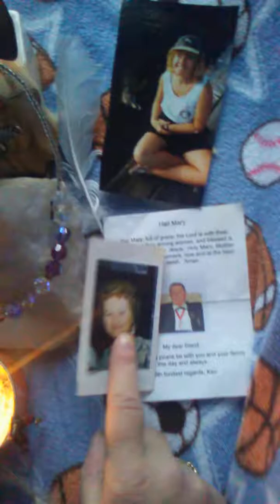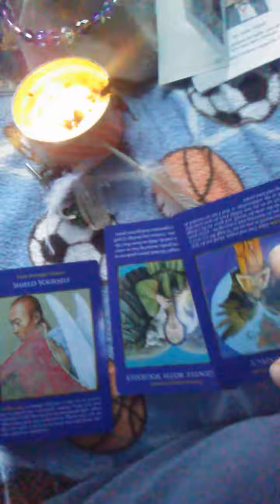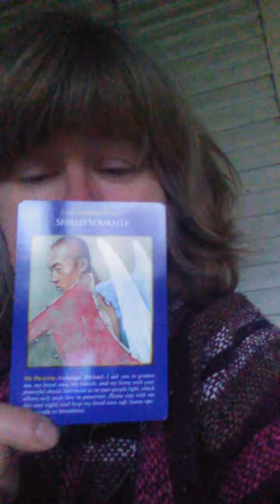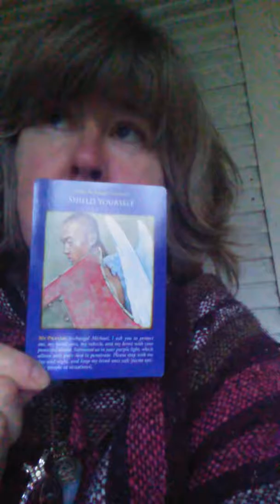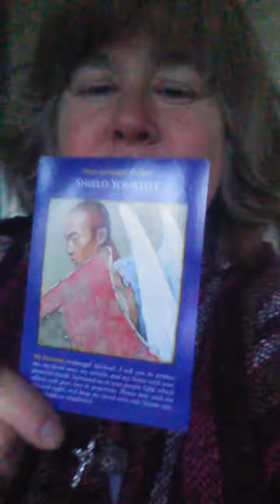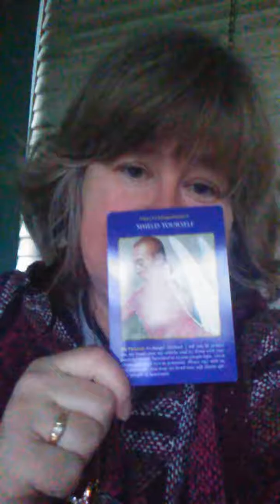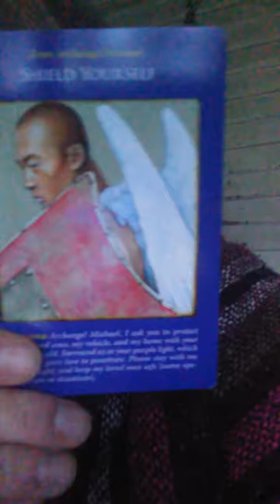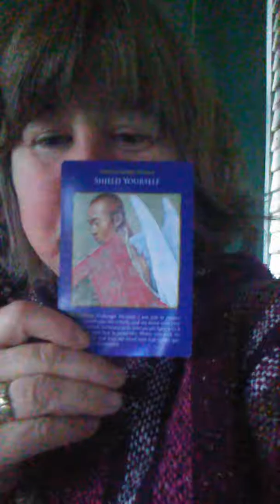Angel card reading 1-30-18 part 1